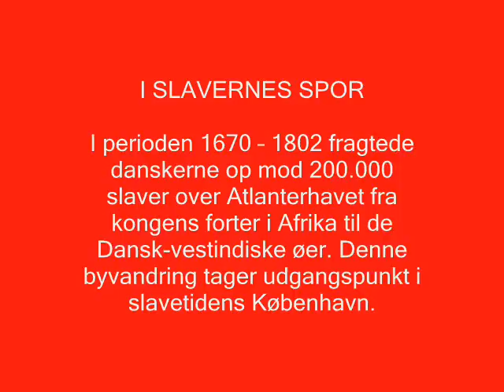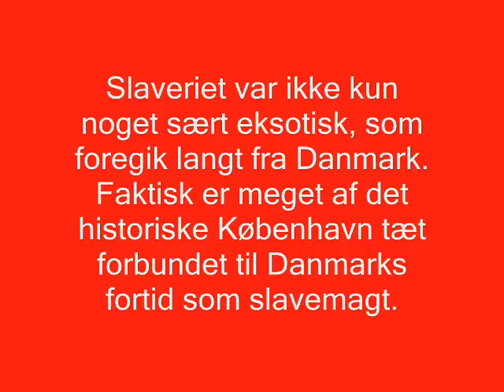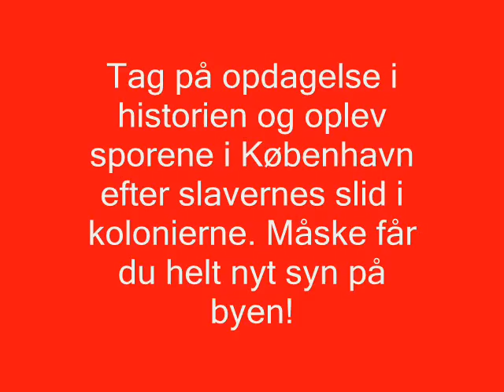"I SLAVERNES SPOR" - Another Copenhagen / P1 Radio DR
I SLAVERNES SPOR - I perioden 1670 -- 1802 fragtede danskerne op mod 200.000 slaver over Atlanterhavet fra kongens forter i Afrika til de Dansk-vestindiske øer. Denne byvandring tager udgangspunkt i slavetidens København. Slaveriet var ikke kun noget sært eksotisk, som foregik langt fra Danmark. Faktisk er meget af det historiske København tæt forbundet til Danmarks fortid som slavemagt.

Købmænd og skibsredere byggede og købte pragtpalæer for indtægter fra slaveplantagerne, sukkerraffinaderier i København forarbejdede sukkerrørerne, mens pakhusene opbevarede varerne fra Vestindien. Tag på opdagelse i historien og oplev sporene i København efter slavernes slid i kolonierne. Måske får du helt nyt syn på byen!